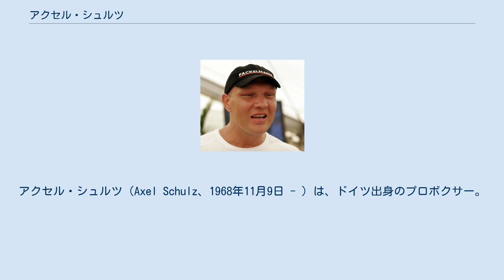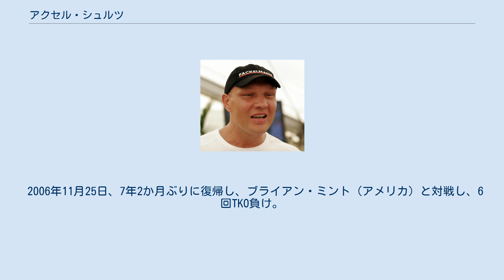アクセル・シュルツ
アクセル・シュルツ（Axel Schulz、1968年11月9日 - ）は、ドイツ出身のプロボクサー。
IBF世界ヘビー級王座に3度挑んだ。
 1989年、モスクワ世界選手権91kg級で3位に入賞、銅メダルを獲得。
 1990年10月5日、プロデビュー。
 1992年9月19日、ドイツヘビー級王座決定戦でバーンド・フリードリッヒ（ドイツ）と対戦し、判定勝ちで王座を獲得。
 1992年12月19日、EBUヨーロッパヘビー級王座決定戦でヘンリー・アキンワンデ（イングランド）と対戦し、判定ドロー。
 1993年5月1日、EBUヨーロッパヘビー級王座決定戦でヘンリー・アキンワンデと再戦し、0-3の判定負け。
プロキャリア初黒星となった。
 1995年4月22日、IBF世界ヘビー級王座決定戦でジョージ・フォアマン（アメリカ）と対戦し、0-2の判定負けとなったがこの判定は物議を醸した。
フォアマンはシュルツとの再戦を拒否したため、IBF王座を剥奪された。
 1995年12月9日、IBF世界ヘビー級王座決定戦でフランソワ・ボタ（南アフリカ）と対戦し、1-2の判定負け。
後日、ボタのステロイド剤使用が発覚し無効試合となった。
 1996年6月22日、IBF世界ヘビー級王座決定戦でマイケル・モーラー（アメリカ）と対戦し、1-2の判定負け。
 1999年9月25日、EBUヨーロッパヘビー級王座決定戦でウラジミール・クリチコ（ウクライナ）と対戦し、8回KO負け。
この試合を最後に引退した。
 2006年11月25日、7年2か月ぶりに復帰し、ブライアン・ミント（アメリカ）と対戦し、6回TKO負け。
「もうトレーニングはしない」と語り、再び引退した。